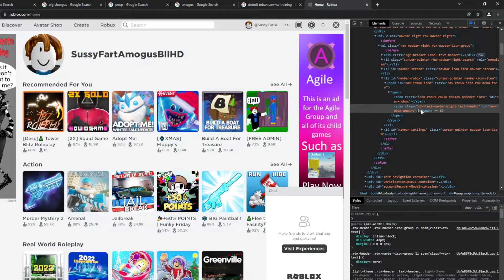Every Free Robux Video Be Like! (140 sub special)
My voice was hurting me today and im not feeling 100% so this makes the video worse.
Also I dont actually play the game anymore